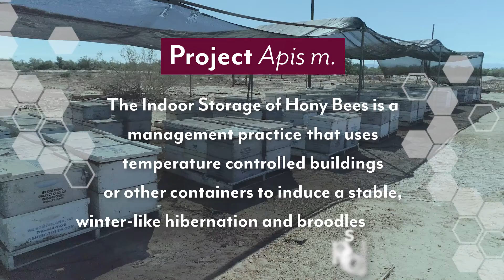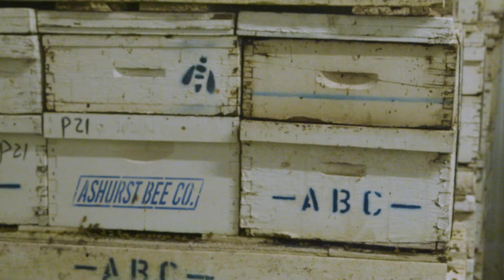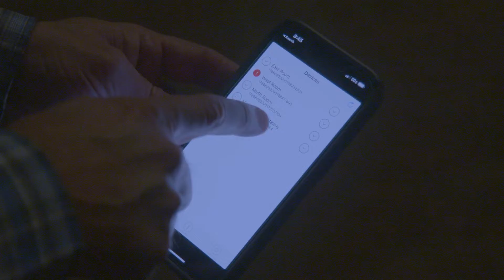The Ashurst Bee Company Indoor Storage Facility Tour Part 2: Buildings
Go inside this unique building for storing and working honey bees indoors in the Imperial Valley of California. Bryan Ashurst (Ashurst Bee Company) and Dr. Brandon Hopkins (Washington State University) discuss the building specifications for this indoor storage facility.